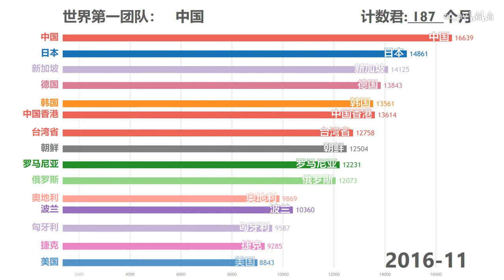绝对实力 笑看历年女队对手变化 世界女团排名